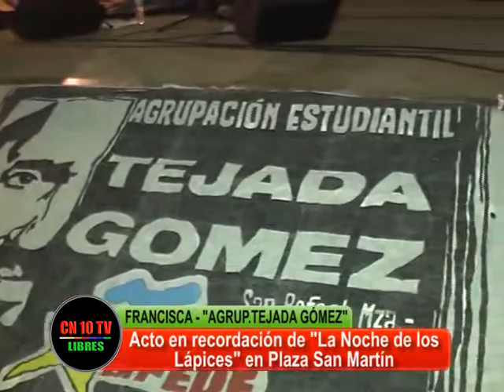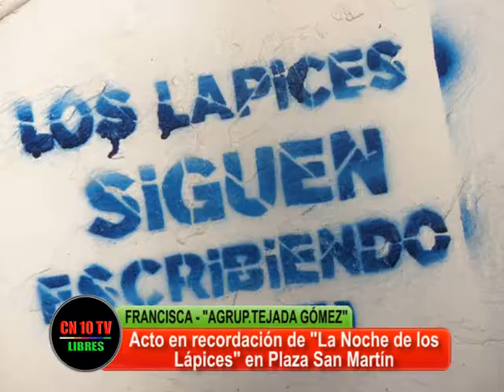AUN ESTÁN CON NOSOTROS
Francisca, de la Agrupación Tejada Gómez señala el compromiso de los estudiantes, en el homenaje a La Noche de los Lápices realizado en Plaza San Martín.